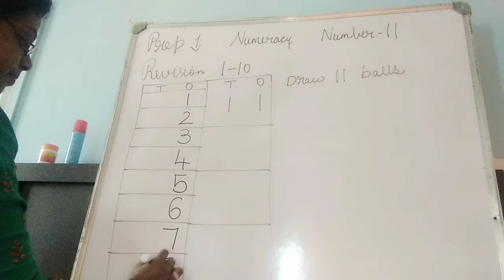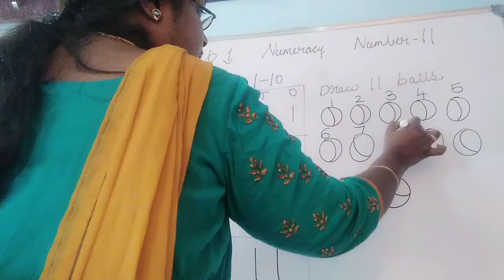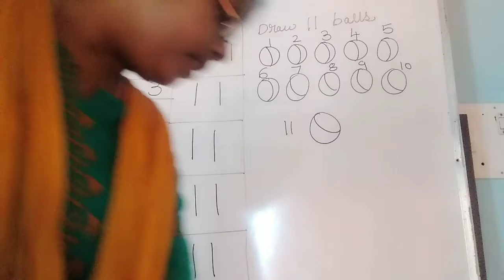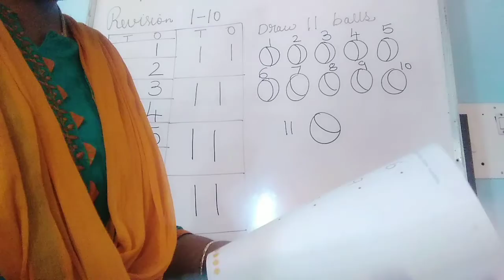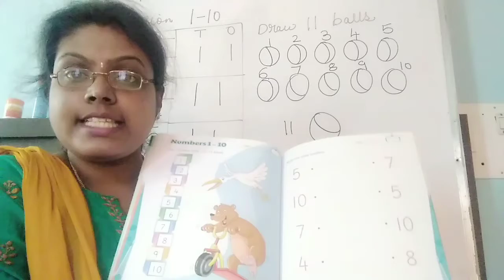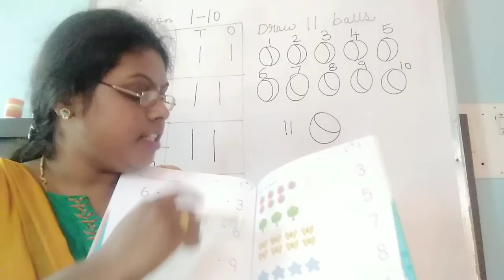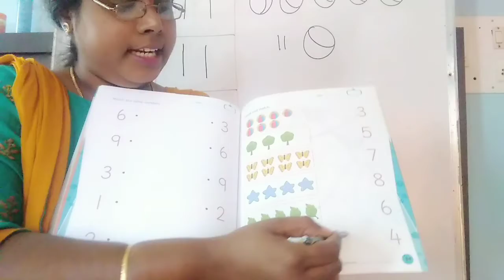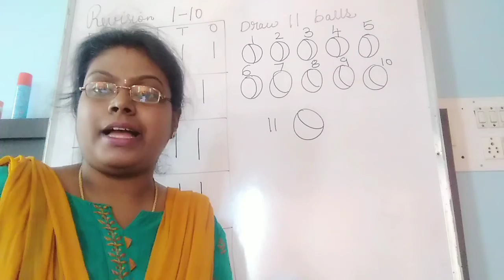prep 1 numeracy